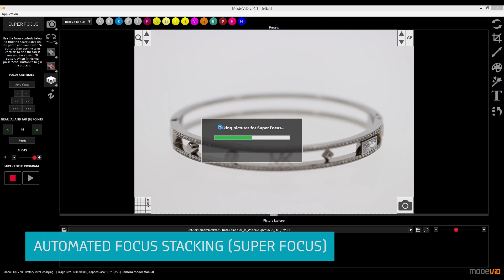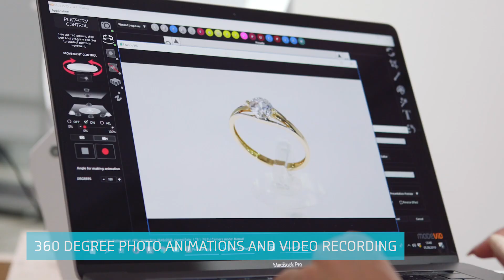Product photography studio for jewelry and watches | MODE360° Photo Composer v4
MODE360° Photo Composer v4 is a professional studio for 2D, 3D and 360° photography, which takes up no more than half a square meter of space. This extremely compact device with high-quality LED lighting creates a complete solution, which is extremely popular in the jewellery, watch and gemmology industries. Photo Composer v4 is the result of many years of research and analysis of all difficulties that jewellery photography has been facing up to now. A precisely designed system of lights allows you to capture and expose every detail, grind or texture, without the knowledge of complicated photographic techniques.